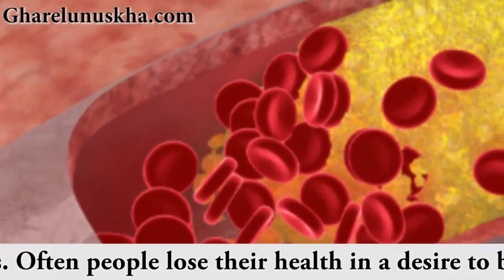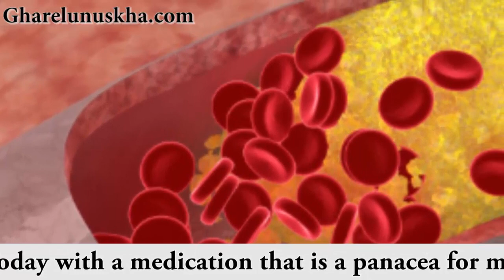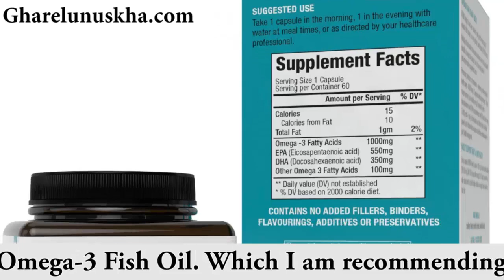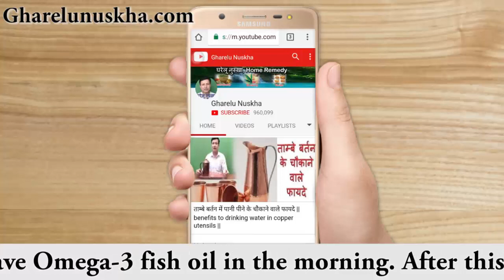ओमेगा 3 के चमत्कारिक फायदे | Benefit of omega 3 | Health Tips | Beauty Tips.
अगर आप इसे खरीदना चाहते हैं तो निम्न लिंक पर क्लिक करें

ऐसी दवा लेकर जो नाना प्रकार की बिमारियों का रामबाण नुस्खा है। इसके सेवन से आप कई प्रकार की बिमारियों को दूर भगा सकते है।हालाँकि,  मार्केट में बहुत प्रोडक्ट है पर मुझे जो सबसे बेहतरीन प्रोडक्ट लगा वो वॉव ओमेगा-3 फिश आयल है। जो आजमाने और अपनाने के बाद आपको रिकमेंड कर रहा हूँ। यह ऐसी दवा है जो सूजन को कम करने, हृदय स्वास्थ्य को बढ़ावा देने, दर्द और रक्त ट्राइग्लिसराइड्स के स्तर को बढ़ाने में मदद करता है। इसके साथ ही बायोटिन बालों को बढ़ने में, बाल मजबूत करने, नाखूनों की कमजोरता को कम करने और त्वचा को चमक देने में मदद करता है।दोस्तों, वॉव ओमेगा-3 फिश आयल के हर पैक में 60 कैप्सूल होते है। वॉव ओमेगा-3 फिश आयल अन्य ब्रांडों की तुलना में 3 से 4 गुना ज्यादा कारगर है।
Home Remedies in Hindi,Benefit of omega 3 |,Health Tips,Beauty Tips,how to cure hair fall and dandruff,sujan ka ilaj in hindi,Home Remedies For Swelling,treatment of body pain in hindi,how to remove body pain,heart attack ka ilaj,anti aging Tips,solution of heart problem in hindi,How To Control Cholesterol,face ka daag kaise hataye,how to make nail polish remover,how to make strong nail glue at home,How to do Clean Up for Dry Dull Skin,wow omega 3
हमने इस साइट पर जो भी जानकारियां साझा किया है वह किताबी अध्ययन और बड़े बुजुर्गों के अनुभव पर आधारित है। आपसे हमारा सलाह है कि किसी भी नुस्खे को इस्तेमाल करने से पहले अपने पास के आयुर्वेदिक या नैचुरोपैथी डाक्टर से जरूर दिखालें क्योकि हर किसी के शरीर का बनावट एक जैसा नहीं होता है इसलिए सभी पर एक जैसी औषधि असर दिखाए ये जरुरी नहीं है। अतः आपसे अनुरोध है की किसी भी नुस्खे को इस्तेमाल करने से पहले अपने डॉक्टर की सलाह जरूर लें।
Gharelu Nuskha is a channel that teaches you the natural way to become beautiful properties. Domestic recipe Channels fruit benefits, domestic and household tips about tips that I use tells you you can create beautiful and healthy dim.